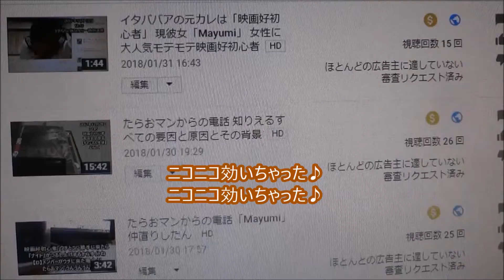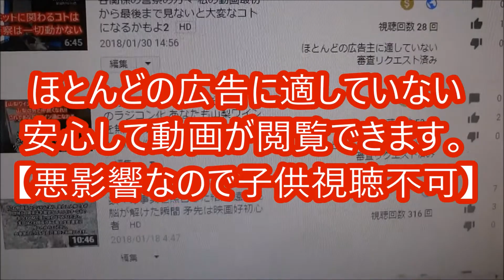実験人形ダミー・オスカー 風のヘルガ編 叶精作(主婦の友ヒットシリーズ)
500万回再生達成
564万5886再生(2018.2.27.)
3年間で動画1万本
Hiroshima Prefecture
Itsukushima Shrine
 毎日投稿
広島youtuber
次世代 youtuber
１日10万回再生
１００万回以上再生されている動画、チャンネル